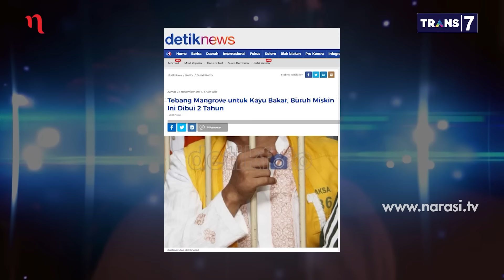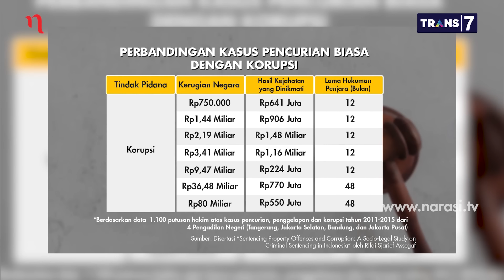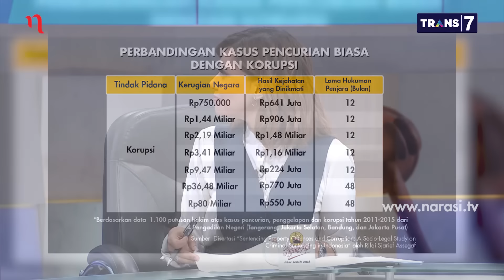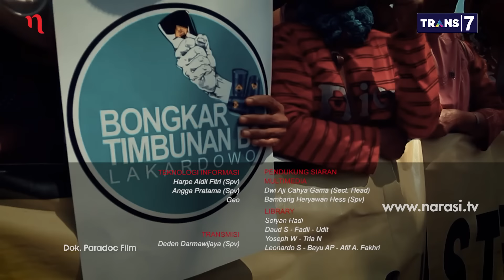Kasta Hukuman: Kakek Ini Dibui 2 Tahun Gara-Gara Cari Kayu Bakar (Part 7) | Mata Najwa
Busrin, seorang kakek dari Probolinggo, Jatim dijebloskan ke penjara selama 2 tahun gara-gara perkara tiga batang kayu mangrove yang diambilnya dari pinggir pantai. Selama ditahan polisi, Busrin yang tidak bisa baca tulis dan berbahasa Indonesia dengan mahir harus menjalani sidang tanpa didampingi pengacara. Keluarganya bahkan harus mendatangi DPR untuk meminta bantuan.

Menurut Busrin, kayu mangrove yang diambilnya dari pinggir pantai digunakan untuk menahan batang pohon pisang yang hampir roboh dan sisanya digunakan untuk kayu bakar. “Saya keluar dari tahanan 2016. Setelah keluar dari tahanan saya masih bekerja sebagai pengumpul pasir,” kata Busrin yang saat ini berusia 64 tahun. Saat Busrin hidup dalam tahanan, keluarganya sangat menderita. Anaknya bahkan putus sekolah.

Rifqi Sjarief Assegaf, kandidat doktor hukum University of Melbourne, Australia mengatakan kasus Busrin hanyalah satu dari sekian banyak kasus serupa. “Ini menggambarkan dua masalah besar dalam penegakan hukum di Indonesia. Pertama bagaimana hukum ditegakkan, bagaimana aparat menegakkan hukum. Kedua, bagaimana pembuat UU membuat undang-undang yang memungkinkan penegakan hukum yang lalim,” kata Rifqi.

Saksikan video Mata Najwa episode [Kasta Hukuman] hanya di atau klik

(Narasi)

Tonton juga part lainnya Mata Najwa eps. Kasta Hukuman.